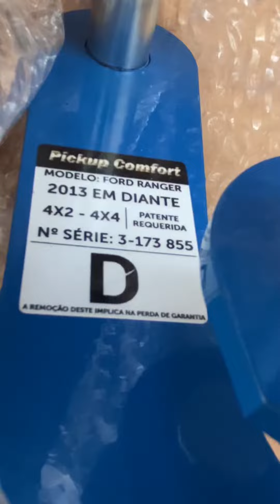Unboxing pick-up Conforto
Vou instalar e testar o funcionamento e em breve vou postar se realmente vai funcionar